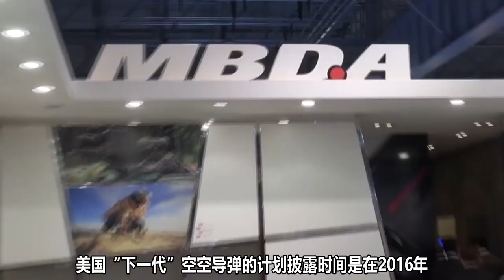美军若这两计划成功，F-35可称为“五代半”？中国有何对策？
3年前美军“下一代”空空导弹的计划披露，同一时间还有另一计划。如果美军这两个计划都成功，为什么F-22A就可称为“五代半”？对此，中国有何对策？ 我們的影片會遵循公平、尊重的原則，確保不會包含任何仇恨言論的元素。